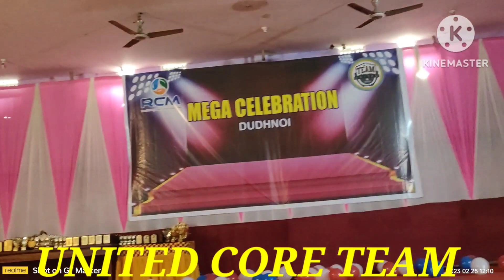UNITED CORE TEAM MEGA CELEBRATION PROGRAM 25 FEBRUARY 2023. STAGE OPENING DANCE PROGRAM.